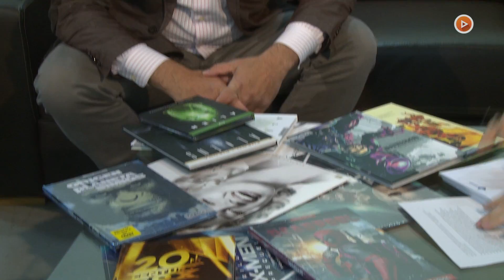José Iriondo (20th Century Fox HE): “Conseguimos recuperar la magia de regalar películas”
Hoy hablamos con José Iriondo, Country Manager de 20th Century Fox Home Entertainment en España. El mundo del entretenimiento es muy competitivo y diferenciarte es vital. Primero Fox envolvió sus películas en fundas de vinilo confiriendo un aspecto vintage que relanzó la magia de regalar o coleccionar películas. Sobre el éxito de esta iniciativa y otras que le han seguido viene a hablarnos José en esta entrevista, donde además nos habla de los últimos estrenos.